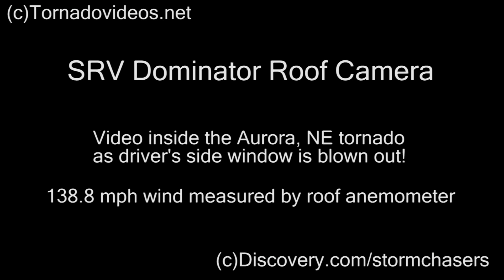VIDEO INSIDE A TORNADO! Severe Weather Vlog l Aurora, NE 6/17/2009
If you want to see some extreme, severe weather vlogging, how about seeing a video filmed inside a violent tornado that took place in Aurora, NE?! Yes, really! On June 17, 2009, my team and I intercepted a massive tornado that intensified right on top of the SRV Dominator, and as an intense mini-suction vortex passed over the vehicle, the driver side car window was blown out! A 138.8 mph wind gust was measured by the roof anemometer as the window blew out. Check out Storm Chasers on Discovery Channel this Fall to see the video of the glass slamming into our faces.

for awesome storm chasing merch.